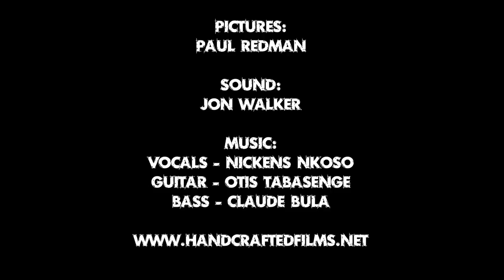Handcrafted Sessions - Kasai Masai 'Amba'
'The Handcrafted Sessions', a fantastic series of recordings from the heart of London, inside a Handcrafted Shed, with Run Aground Records.